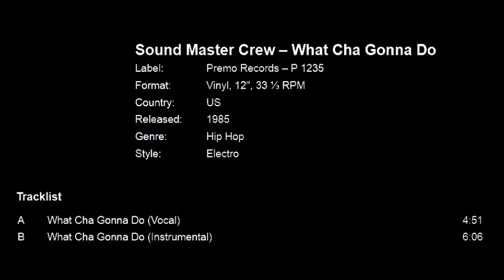Sound Master Crew ‎– What Cha Gonna Do (Premo 1985)